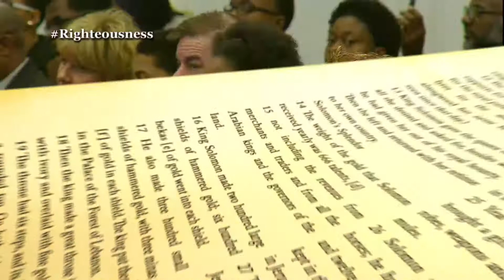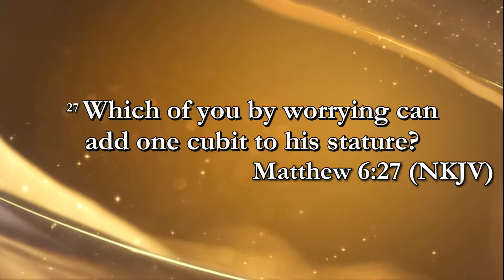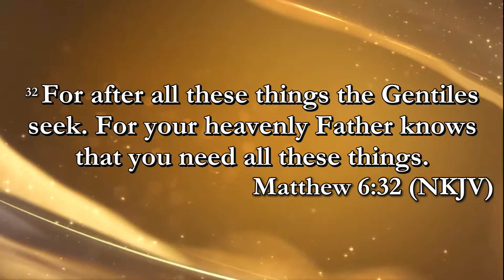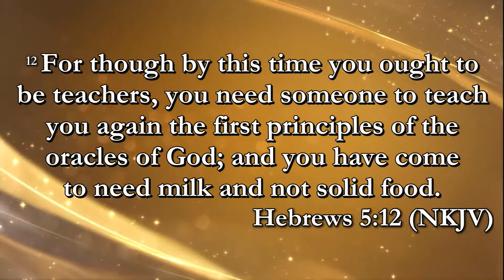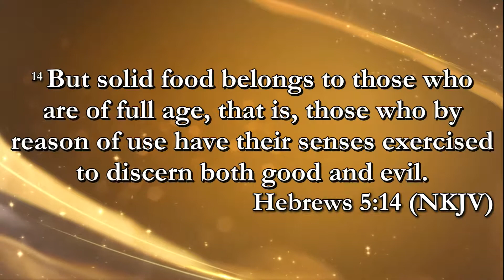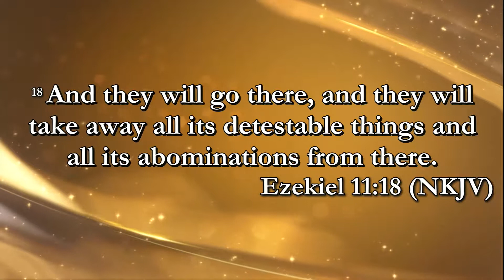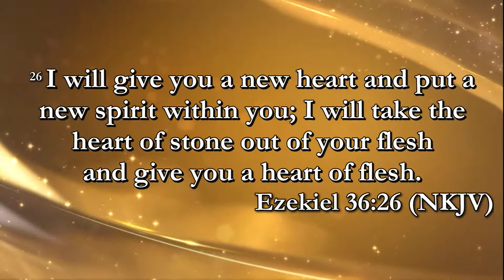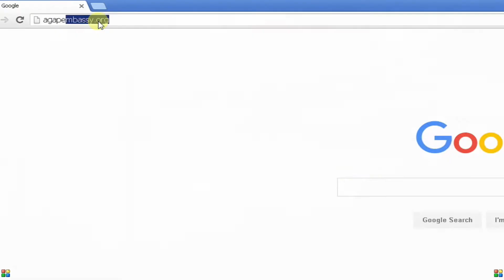Righteousness of God Part 1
As believers we should not worry about our life, But seek ye first the kingdom of God, and his righteousness; and all these. things shall be added unto you. Matthew 6:33